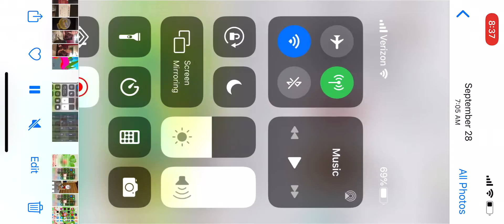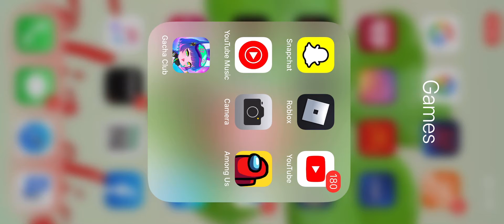My first gacha club animation